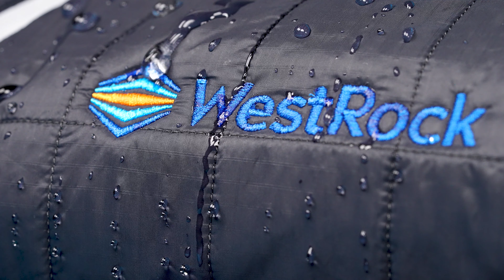Stio Custom Outerwear